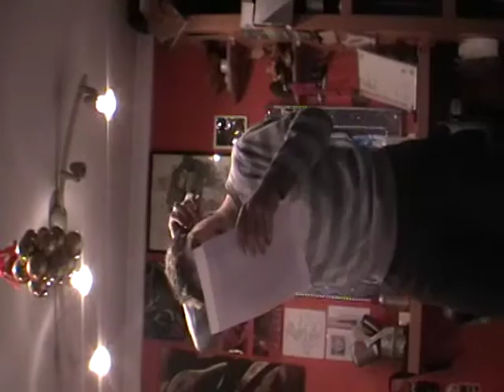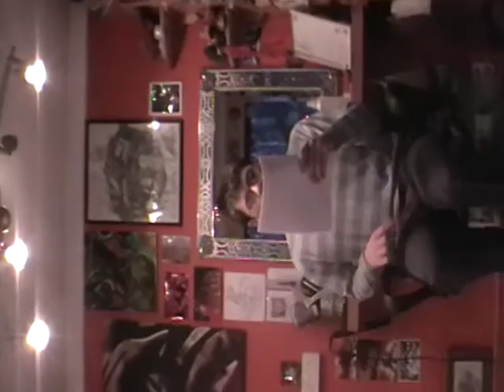Sam Rap 27th Nov.2009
Sams opinions may offend some people,
but don';t let it put you off watching.
Apologies to anyone offended!